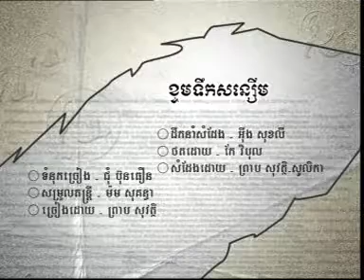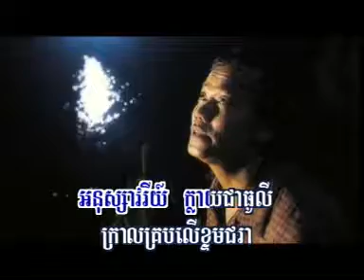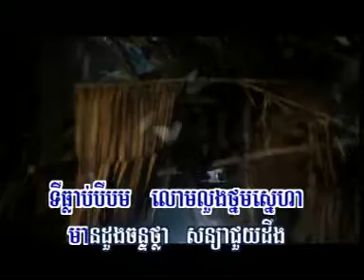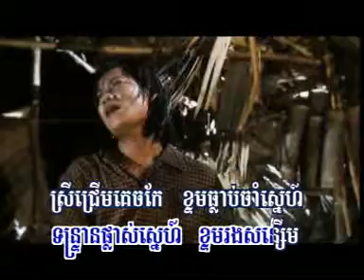KIM LENG HM 59dat0003 ខ្ទមទឹកសន្សើម, ព្រាប សុវត្ថិ